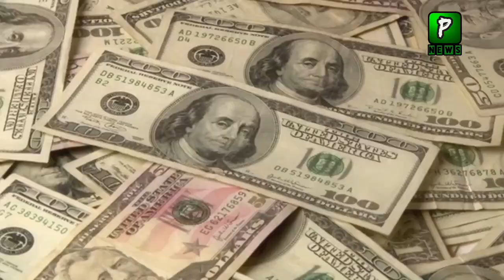Dollar and Euro Rate Today, Financial Planning| 10 june | Pakistan Financial Planning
Join Us On
ABOUT CHANNEL